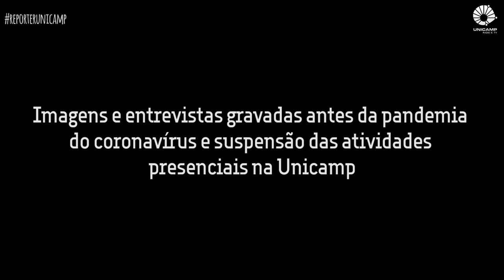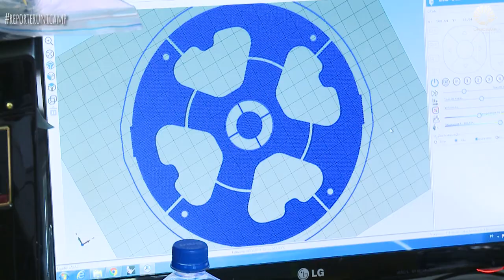Conheça o novo Espaço Plasma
Nos anos 1980 e 1990, o Laboratório de Plasma da Unicamp foi um lugar de intensa produção tecnológica. Agora, o local vai voltar a ver a inovação surgindo das mãos dos alunos de graduação e pós-graduação. Conheça nesta edição do Repórter Unicamp o projeto de criação do Plasma, espaço que vai contar com ambiente de coworking, laboratório maker, estúdios de gravação e espaços de convivência. Tudo isso para que novas ideias saiam do papel e sejam postas em prática.

Confira também no Podcast Repórter Unicamp o bate papo na íntegra com os membros da equipe Plasma
Acesse o site do Plasma e participe do concurso de Parklets